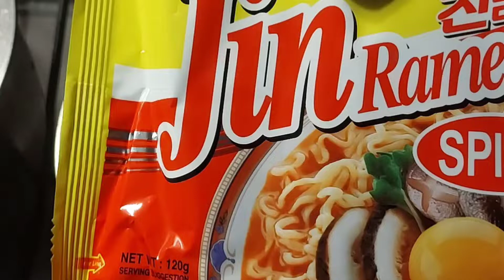EASY COOKING, JIN RAMEN SPICY NOODLES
Jin ramen is Korean style instant noodles.
A good spicy ramen recipe is comfort food.
The chewy, springy ramen noodles are the ultimate vehicle for a flavorful sauce bright with chili oil—no seasoning packet required.